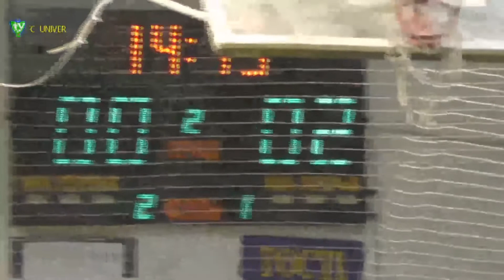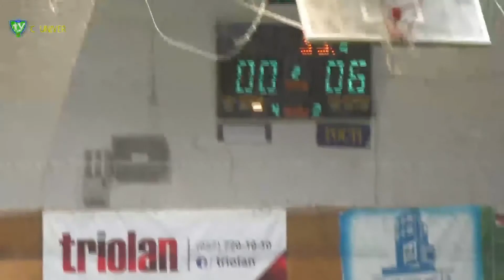3 КУ В Этуаль – Nik&Ars